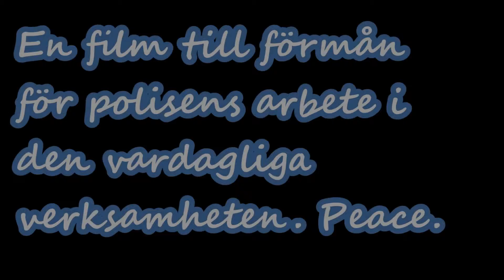Stölden - Angelitos de Jorge ft. CEV (Östra Gymnasiet)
Filmen är skapad av Andreas Aura, Marcus Eriksson, Christopher van Ingelandt & Cevin Wahlstedt. Angelitos de Jorge ft. CEV.

Östra Gymnasiet - VT 2016.
Mediaproduktion - SAME13